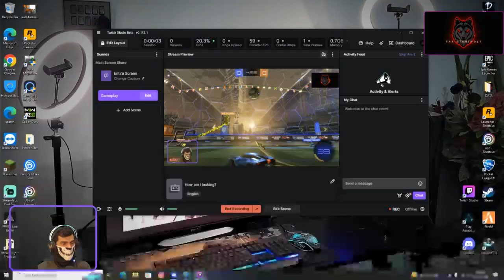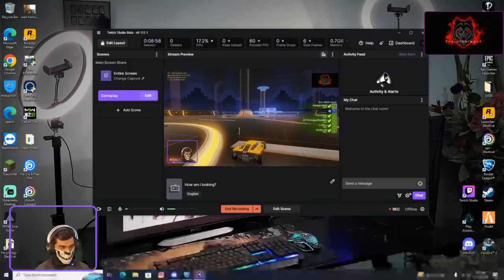Rocket League | Fight